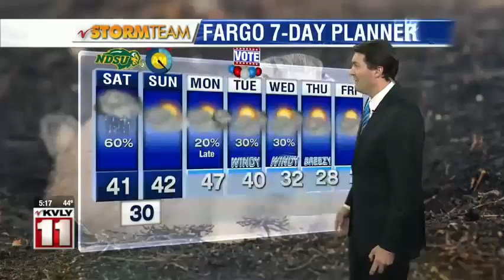Weather 5pm November 2, 2018